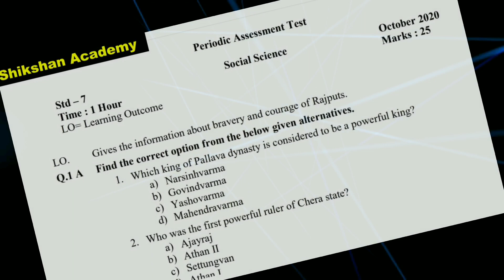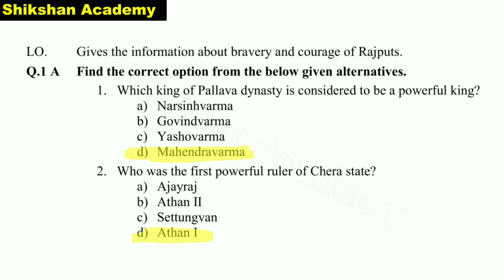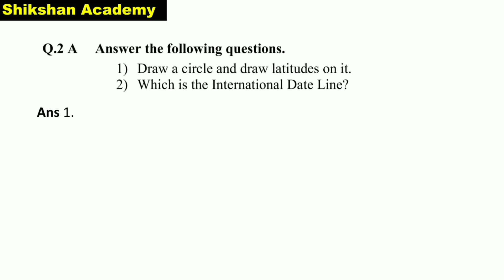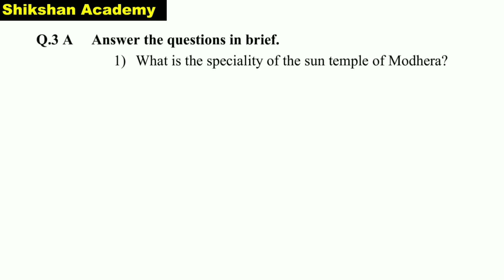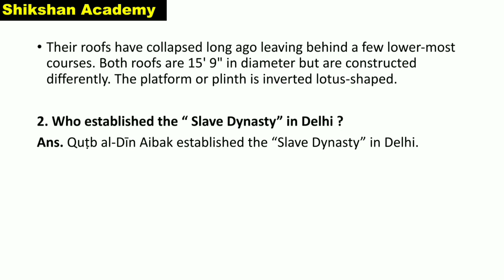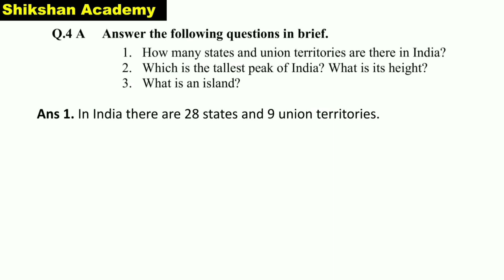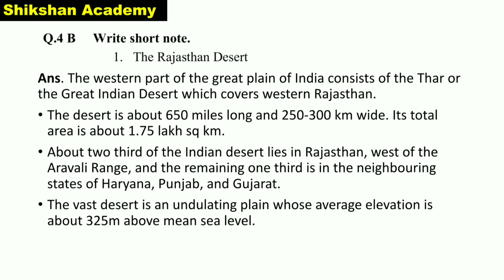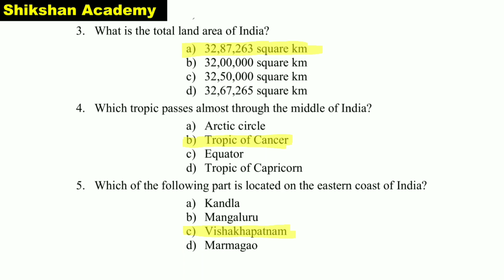STD 7 S. S. | UNIT TEST-4 |Periodical Assessment Test Solution |OCTOBER 2020 |ekam kasoti solution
STD 7 SOCIAL SCIENCE | UNIT TEST-4 |Periodical Assessment Test Solution |OCTOBER 2020 |ekam kasoti solution|Test Paper|

periodical assessment test 4 english medium

Hii
Here you will get maths and science videos of std.6 to 10th and 11th Chemistry.